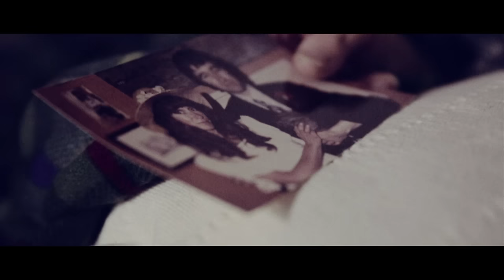Shake Shake Go - England Skies (Official Video)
LIVE in PARIS at 'Le Trabendo', Dec 12th 2024

Directed by Ronan Lagadec

Lyrics:

You’re used to grey England skies
Cloudy days colder nights
And your heart’s not right

Thought you’d be quite happy there In that warm new York air
But your heart’s not right

But if you sing along with me, do you think you could ever smile again?
If you sing this melody do you think you could laugh again my friend?
Just try for me
Sing

Don’t wait for England to chime Not for your heart or mine
I know time is never kind

You miss your warm winter boots
Say the tea’s not as good
But you’ll be alright

Everyone is going out in summer hats and coloured T-shirts now Take a walk around the park I know it will be better soon somehow Just try for me
Sing

And I’ll keep on waiting I’ll keep on waiting
I’ll keep on waiting
For you